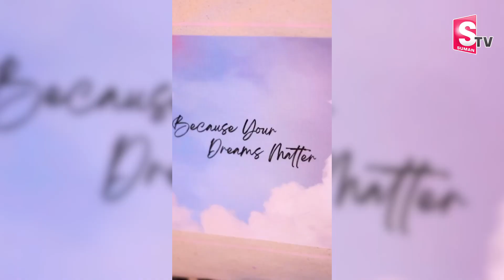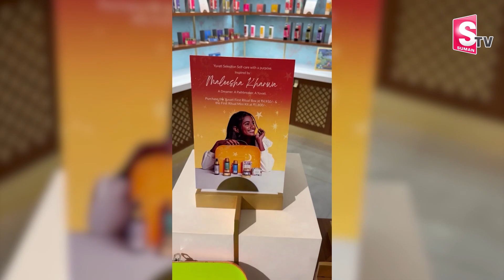14-Year-Old Girl From Mumbai Slum Becomes Brand Ambassador | Dream Come True | SumanTV Telugu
14-Year-Old Girl From Mumbai Slum Becomes Brand Ambassador | Dream Come True | SumanTV Telugu